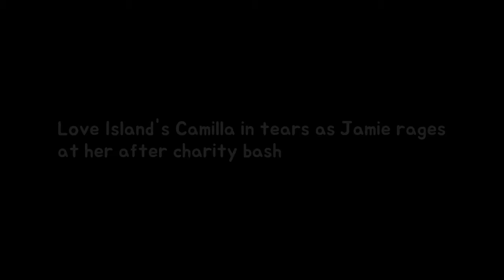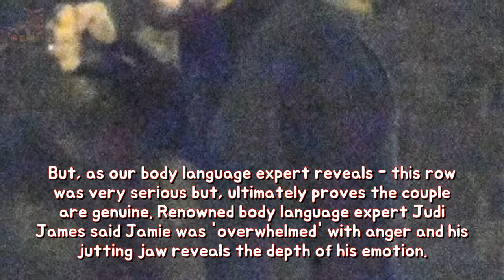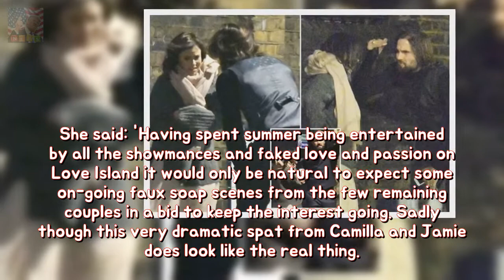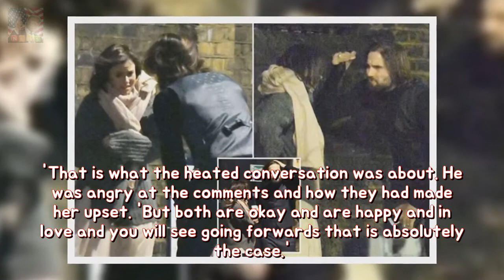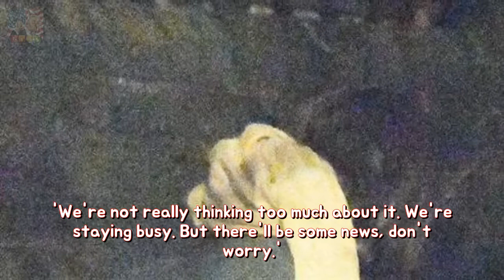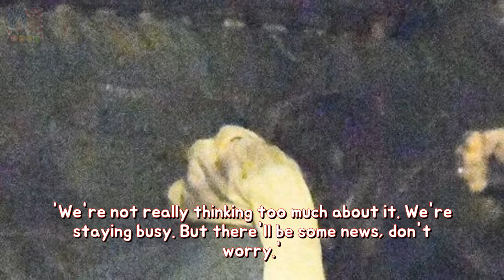Love Islands Camilla of rheum namely Jamie rages at her then charity bash permanency Breaking News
These are the pictures which broke Jamilla fans hearts everywhere. Love Island favourites Jamie Jewitt and Camilla Thurlow were the epitome of calm and their relationship was thought to be one of politically charged calm waters. However these snaps paint a much darker picture.
X Factor champ James Arthurs plans because of the future: A Summer beat and a London Breaking News:

Thanks